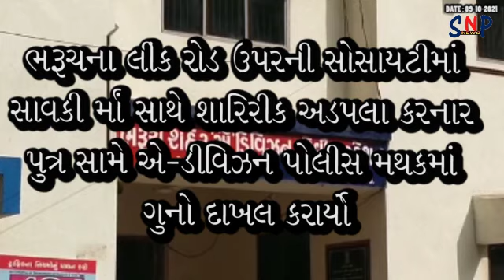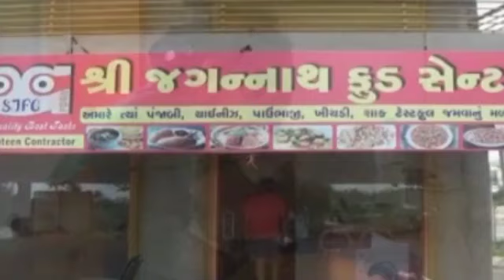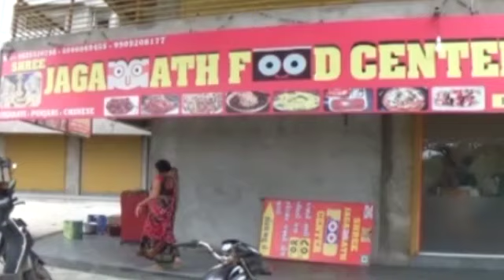ભરૂચમાં સાવકી માંને દીકરાએ બાથમાં લઇ શારીરિક અડપલા કરતા સાવકી માં પોલીસ મથકે પહોંચી...